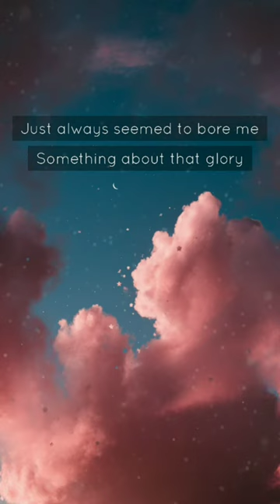Lukas Graham - 7 Years | WhatsApp Status - New English Song Lyrics Video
(Whatsapp Status & Instagram Story Short Video)

👉Follow The Artist:

Photo : Unsplash

🎵 Lyrics : 🎶

(Lukas Graham!!!)

🌟also if you want to submit your music to this channel (with 2 video : 1-one minute long 2-full time), please Contact with me :